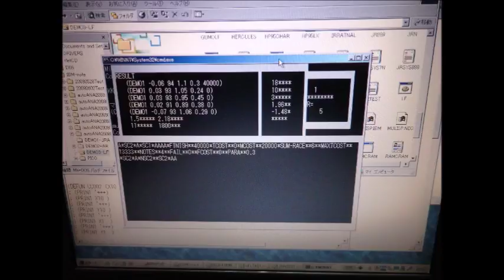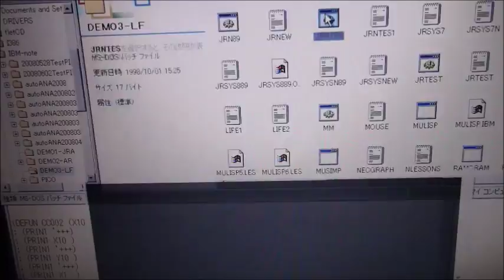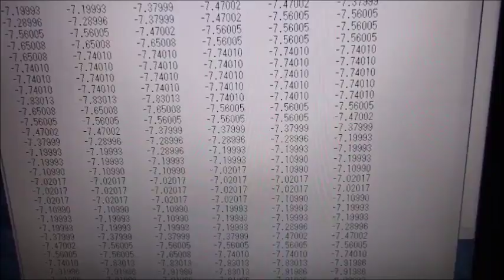超音波技術（多変量自己回帰モデルによるフィードバック解析）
注：
　非線形特性
　応答特性

１／ｆゆらぎ解析に必須かつ難解な赤池モデルと、臨床への応用を懇切丁寧に解説。

１）多変量自己回帰モデルによる

２）インパルス応答特性・自己相関の解析により

３）パワー寄与率の解析により

４）その他（表面弾性波の伝搬）の